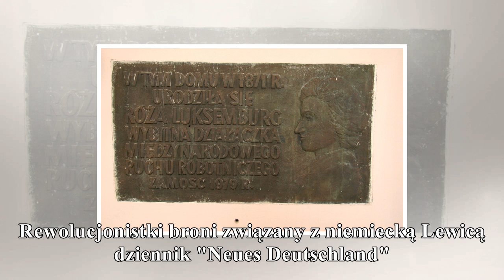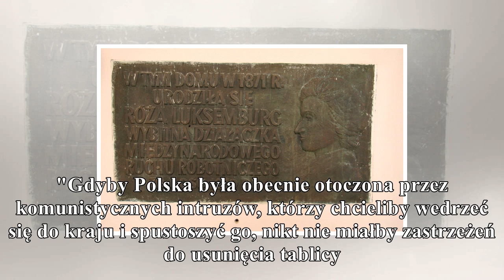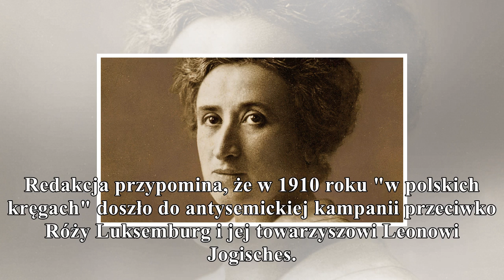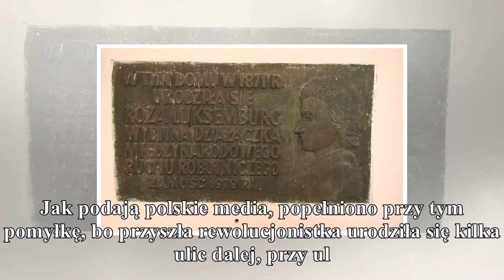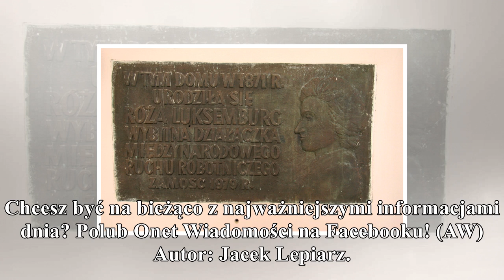"neues deutschland" o usunięciu w polsce tablicy róży luksemburg: wandalizm gorą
"neues deutschland" o usunięciu w polsce tablicy róży luksemburg: wandalizm

gorąco
W Zamościu usunięto tablicę poświęconą Róży Luksemburg. Rewolucjonistki broni związany z niemiecką Lewicą dziennik "Neues Deutschland". Redakcja zarzuca rządzącej w Polsce partii PiS "wandalizm" wypac...